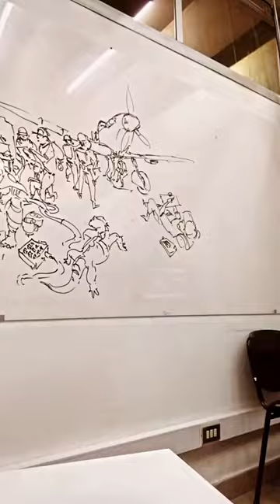Vamos a todo plumón ✌🏽sketching